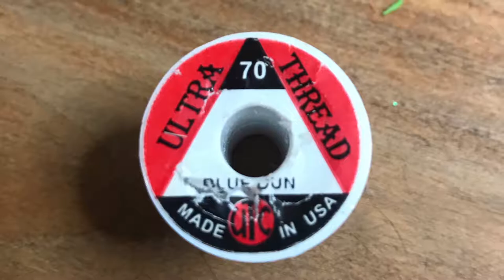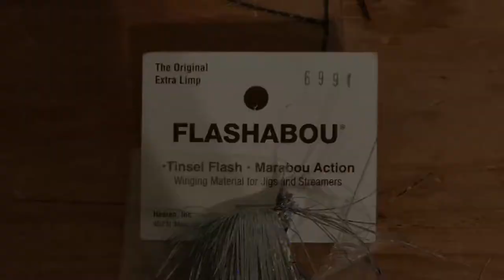Pollywog Fly No.1 (Salmon Series)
Dry Pollywog Fly